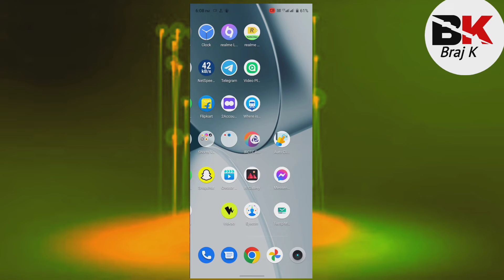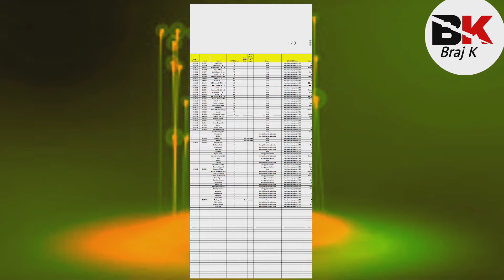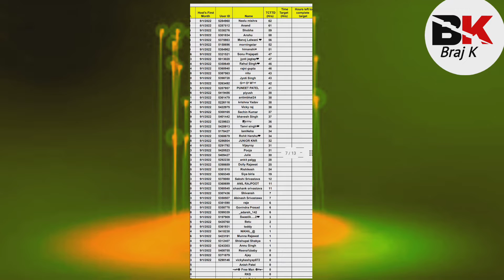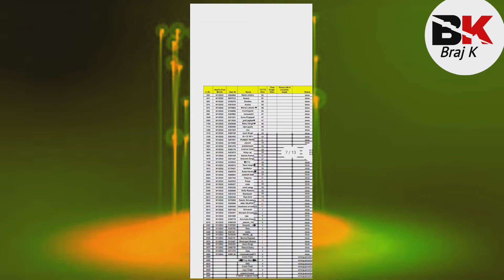pococha app September date sheet aa gya | pococha app september date late kyo huaa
Hello Dosto aaj ke es video me hm batane vale hai ki pococha app pe september ka date sheet aa gya

Your Queries,
pococha app september ka date sheet aa gya
pococha app september ka date sheet late kyo huaa